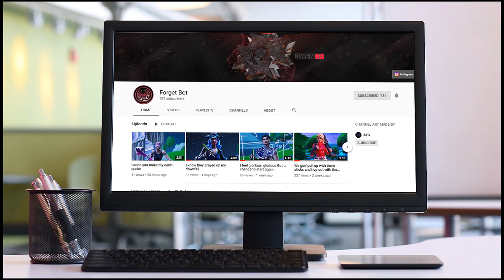I drove her away with my emotions...